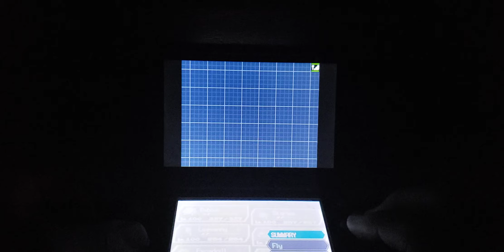Pokemon White 2-The Past Returns